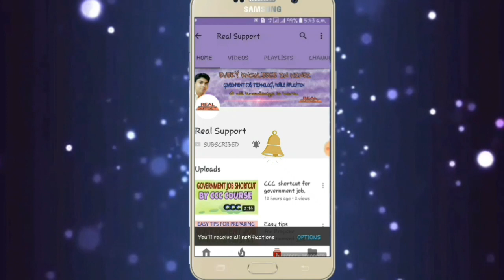Btc ke bare me important jankari. (Knowledge about btc)..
Btc kya hai ? Iska merit kaise banta hai and etc.

Up  TET की किताब ONLINE खरीदने के LINK

TET  Paper : 1 - Primary Level (कक्षा 1 से 5) की BOOK खरीदने के लिए यहाँ क्लिक करे -

UP-TET: Paper-II Upper Primary Level ( कक्षा 6 से 8 )for Social Studies Teachers Guide (Popular Master Guide) -

UP-TET: Paper-II Upper Primary Level (कक्षा 6 से 8)for Math & Science Teachers Guide -

You can buy some products from Amazon.